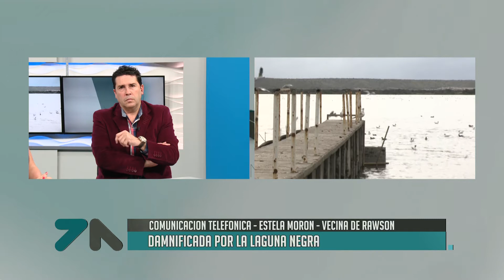Estela Morón , la vecina damnificada por la Laguna Negra dialogó con 7Noticias